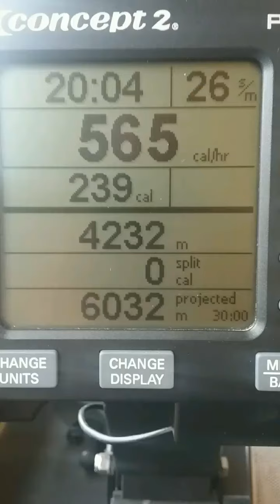Iceland Ultra training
This was a fun lil video to make! To watch clips from months ago helps me realize i Actually have been making progress.
I spent the last week in Cali and it was humbling to say the least. But i feel re-focused and am ready to tear it up. Shout out to everyone thats motivated me, whether by training with me or just an awesome example.
BurrOgre Strong